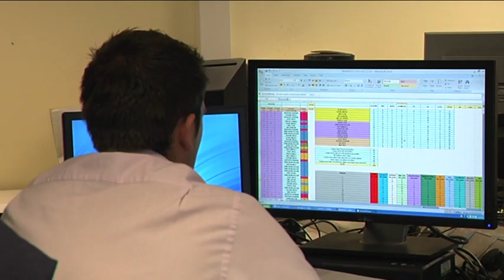Steel Plate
A specialist supplier of highly specified steel plates and steel plate products and one of the few global distributors, processors, and traders of carbon, alloy, stainless, duplex, and super duplex steel plate.

This video illustrates the reasons behind our success in recent years, how we have met the challenges of global recession, and our plans to continue the success and grow in the future.